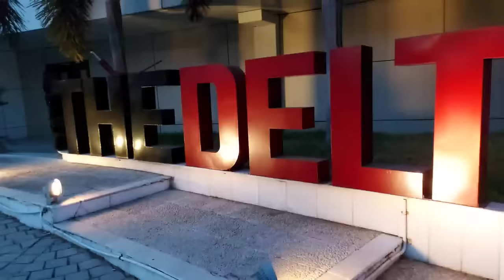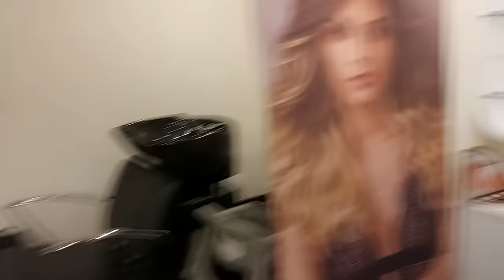Disco Station BTS • FLOTUS • Super Dancer 4 • Florina Gogoi • Tushar Shetty • BTS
Behind the scenes from Disco Station Performance, Enjoyyyy 🤠🥳

Keep Watching

BTS VIDEO CREDITS
Mahi Sharma @mahisharma_06
Pritam Patra @scribblingfate_

* I don't have copyright to the music used in the Video *